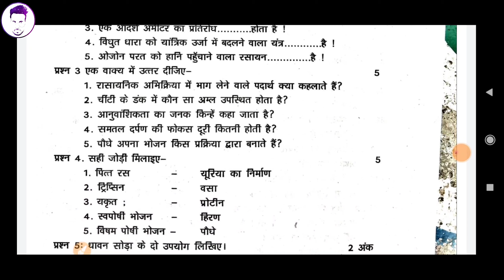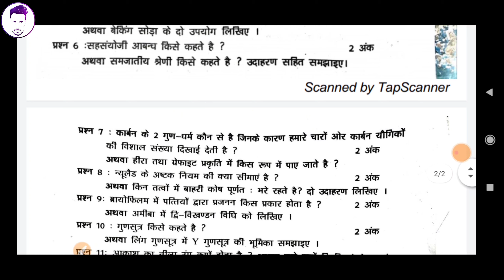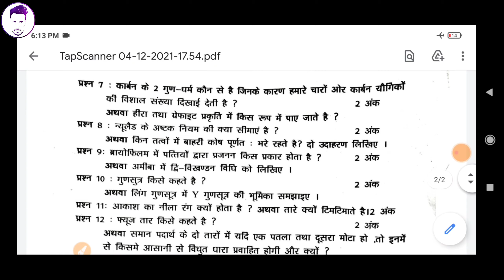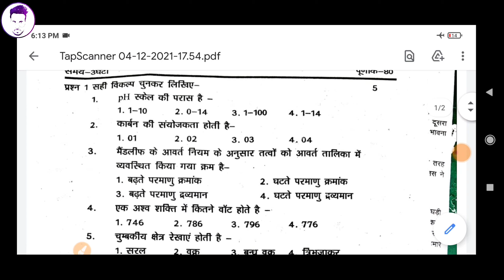mpboard class 10th vigyaan pre board question paper 2021 | pre board question paper 10th science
INFO MASTI
Created by Naresh